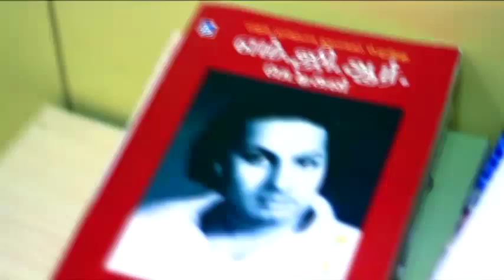HELLO FM RJ's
Hello FM 106.4-இன் "சிங்கரா சிங்கர்ஸ்" season 2 இறுதிப்போட்டி சென்னை காமராஜர் அரங்கத்தில் நடைப்பெற்றது.
அதில் "சிங்கார சிங்கர்ஸ்" போட்டியின் பின்னணி பற்றி ஹலோ எஃப். எம். 106.4 -இன் RJக்கள் வழங்கிய சுவையான விளக்கம்...

"இது வரைக்கும் என்ன நடந்துச்சுன்னா. "